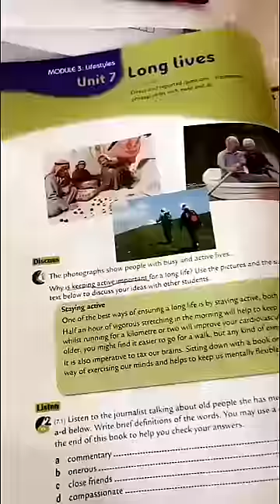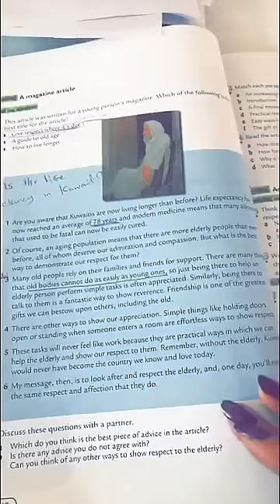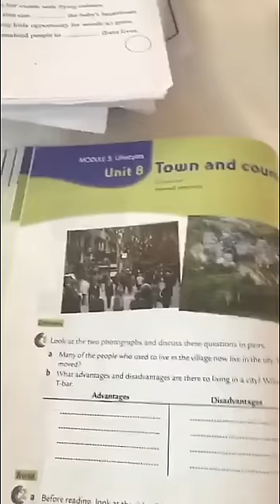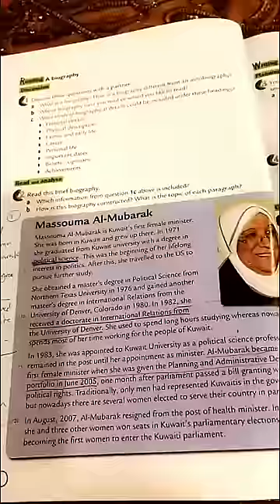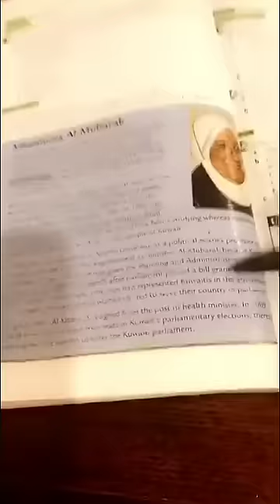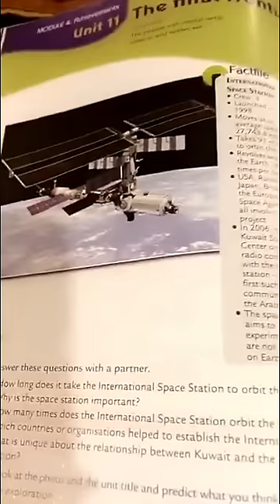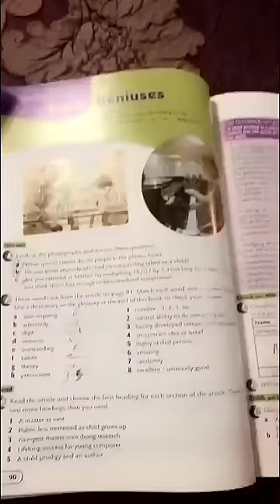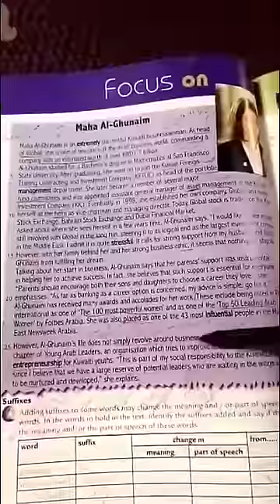مراجعة للصف الثاني عشر (كمية كاملة)